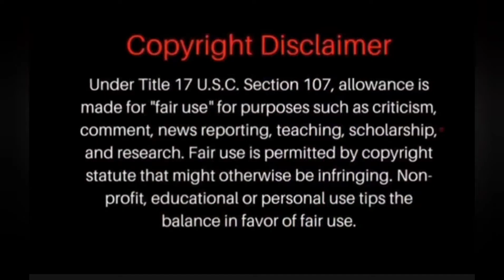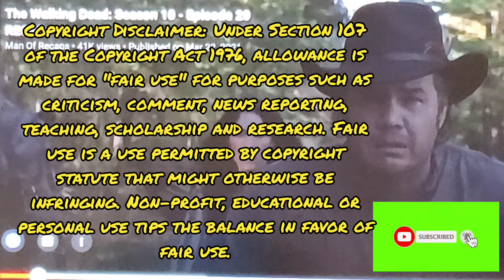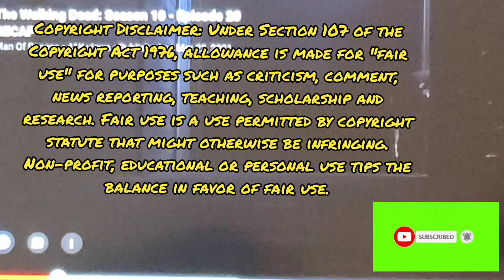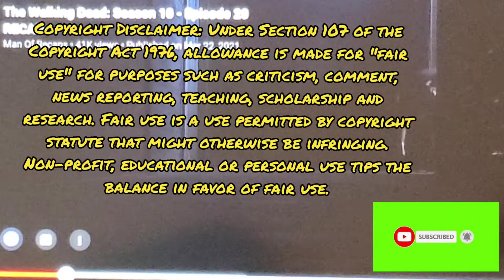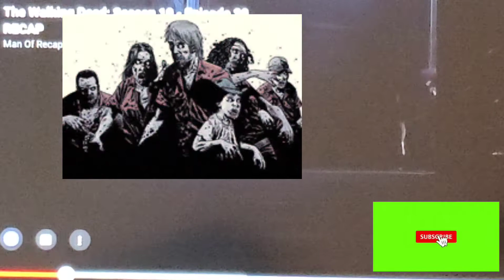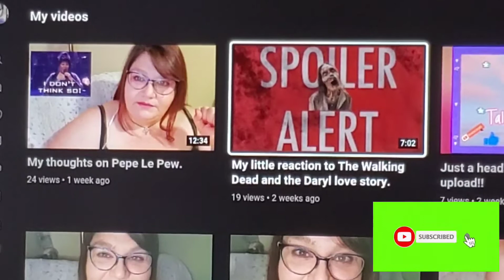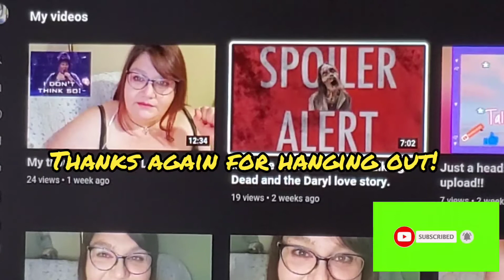My personal recap of the walking dead.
This is my own personal opinion and recap of the episode: splinter, the walking dead. Let me know if you enjoy my recaps so far and if you want to see more.

Thanks to Man of Recaps channel as well.